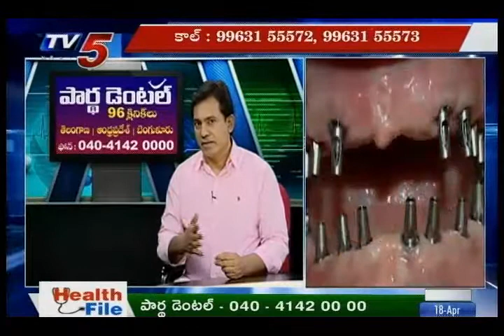Importance of Dental Health Awareness by Dr Partha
Dental wellbeing mindfulness should begin at an extremely youthful age. Individuals should educate the significance of keeping their teeth sound and clean. Outcomes of poor oral cleanliness and poor sustenance decisions ought to likewise be disclosed to effectively remind People should need to brush their teeth each after suppers and keep away from sweet regards however much as could reasonably be expected.